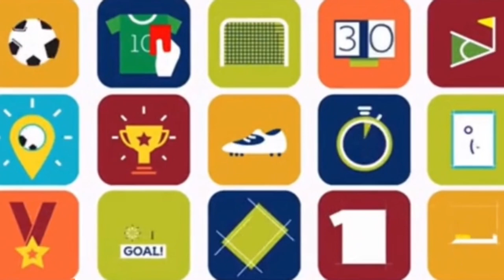Ryan Giles recalled by Wolves, Ryan Wintle recalled by Cardiff and the pressure is really on now!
I NEVER ask for donations or expect you to donate to me, but would be honoured if you showed your generosity as this channel is starting to take up alot of my time now.